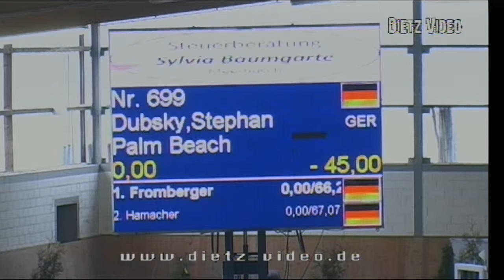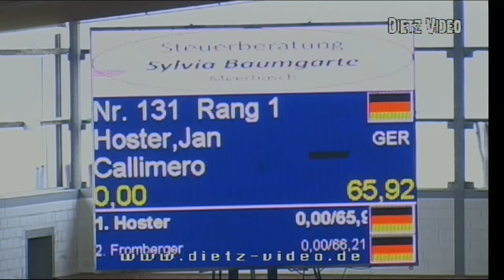Callimero 30 Jan Hoster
18/1. Springprüfung Kl. M** Gut Neuhaus  2016